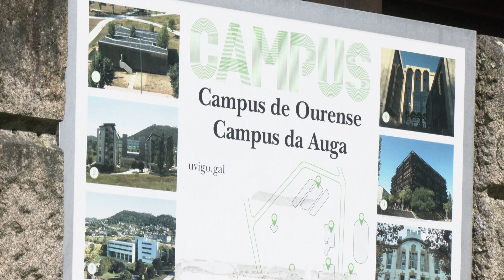La UVigo, entre las universidades con mayor tasa de abandono de España